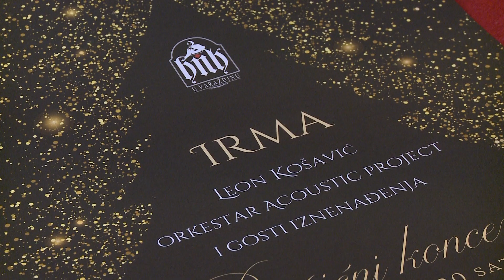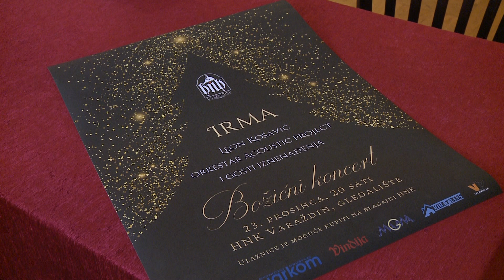Dan prije Badnjaka-Božićni koncert u varaždinskom HNK-u